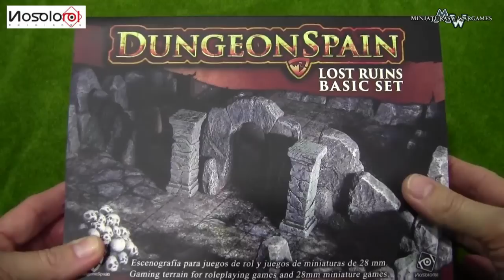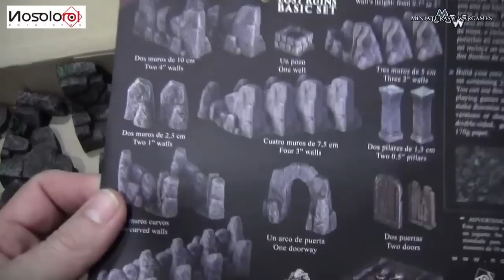[Dungeons] Dungeons en 3D (Cap 2)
Seguimos  viendo commo hacernos un dungeon, esta vez en 3D. Tambien os damos una solución comercial, Dungeon Spain, un dungeon en 3D espectacular.

Y os recordamos que podeis seguirmos tambien en nuestro blog, facebook y twitter: